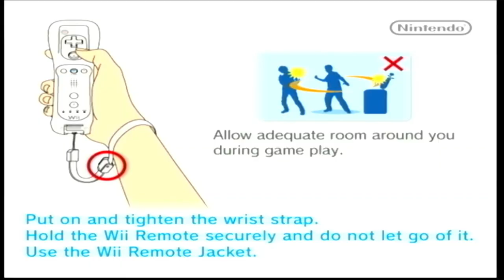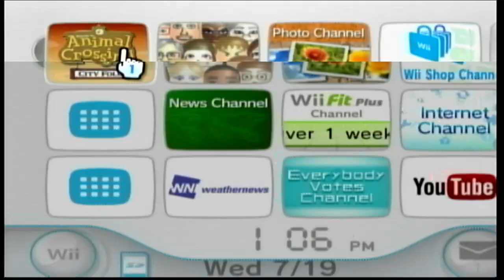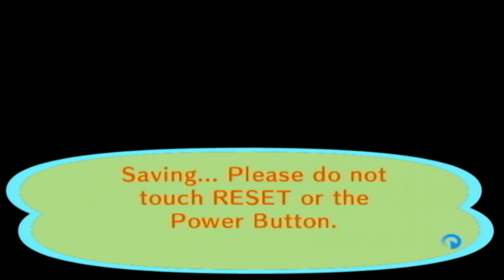Animal Crossing: City Folk: Day 5/6 | Dual-Days! | No Commentary/Free to Use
Evening of Day 5 and all of Day 6.